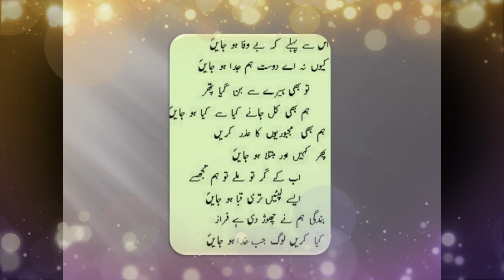poetry of fraz